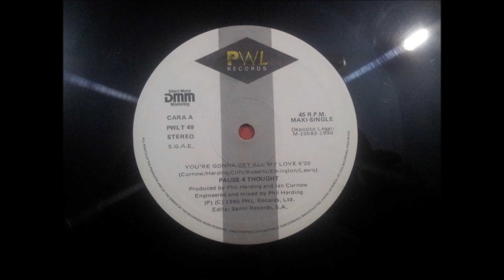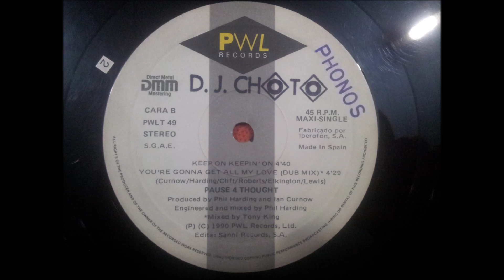PAUSE 4 THOUGHT.(YOU'RE GONNA GET ALL MY LOVE.(DUB MIX.)(12''.)(1990.)